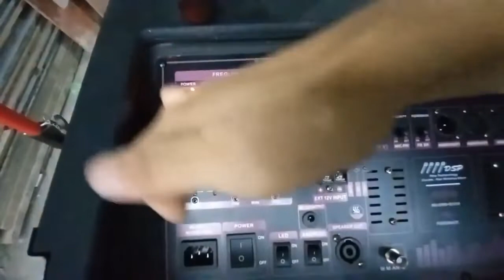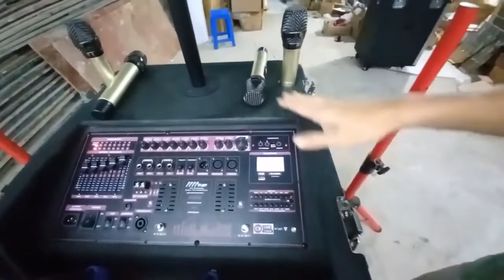LOA KÉO 2 1 EQUALIZER CÔNG SUẤT KHỦNG NHẤT HIỆN NAY VỚI NHIỀU CÔNG NGHỆ MỚI ĐỘT PHÁ ĐƯỢC TÍCH HỢP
Thông số kỹ thuật:
Khối vệ tinh:
- 2 khối vệ tinh tổng cộng 10 loa công suất thực 500W
Cách sử dụng:
Bộ sản phẩm gồm:
1 khối trung tâm Sub Bass 4 tấc đôi, 2 khối vệ tinh, 4 tay Micro kèm 2 bóp 4 vòng chống lăn , 2 thanh chống 3 chân, 1 thanh chống cho khối trung tâm, 2 dây nối speakon, 1 dây jac canon, 1 remote, 1 dây nguồn.